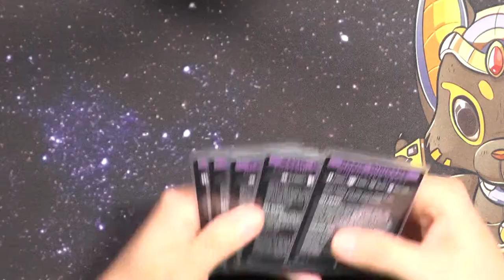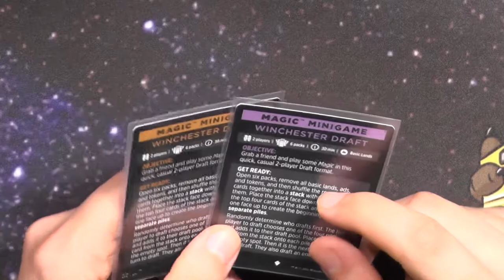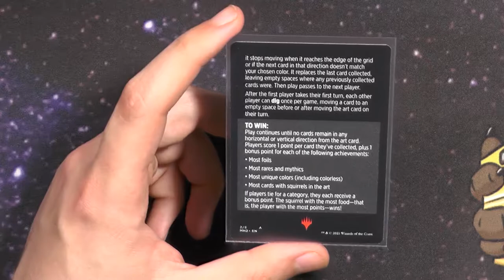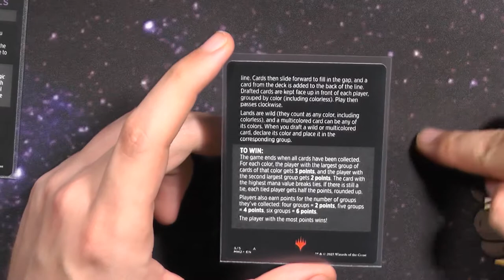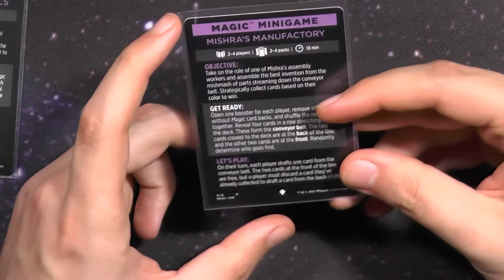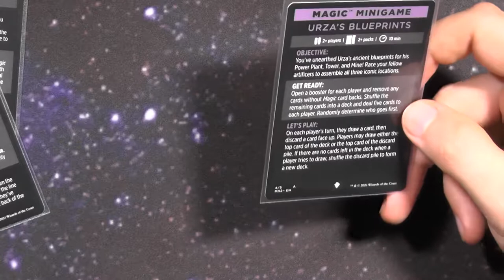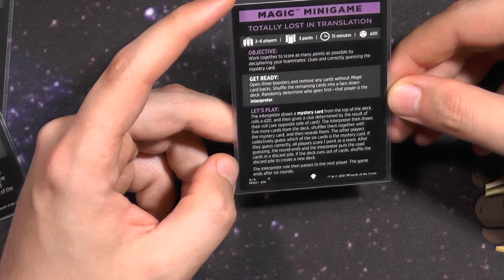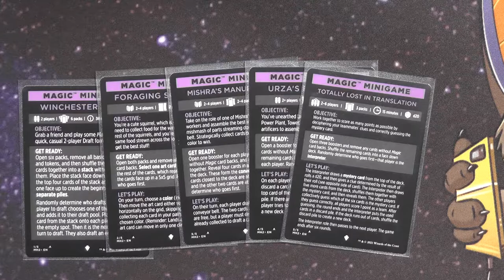Modern Horizons 2 Minigames [Blacky zeigt]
Ja es sind wieder Gamemodes.
Diesesmal sehr Nostalgisch mit vielen in Modern Horizons aufgegriffenen Themen und FAST nur neuen Gamemodes.
Ich kann es kaum erwarten diese Auszutesten :)

0:00 Intro
1:05 Der erste Gamemode
1:35 Der zweite Gamemode
4:43 Der dritte Gamemode
7:33 Der vierte Gamemode
9:40 Der fünfte Gamemode
12:34 Outro

Blacky zeigt: Mini-Games von Modern Horizons 2